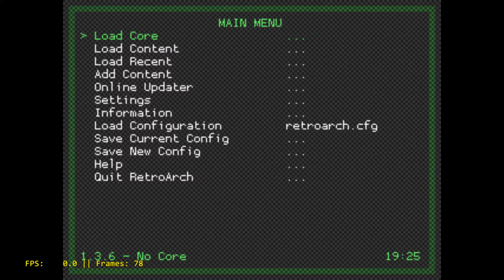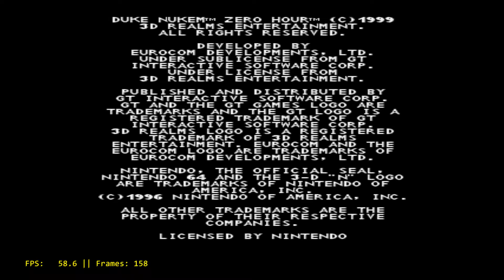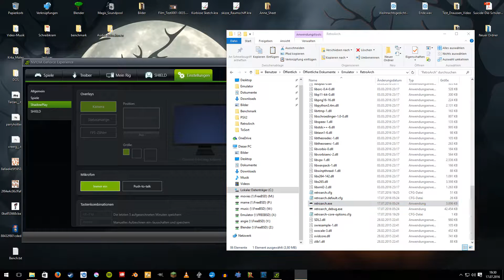RetroArch/libretro paraLLEl pre-alpha tests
i5 3.2Ghz, GTX 770 (Driver 368.69), Windows 10